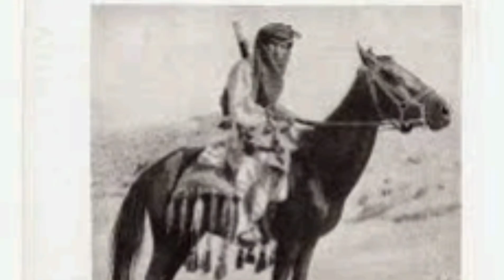Lashari Tribe History | History of baloch Tribe | Lashari Baloch Tareekh | لاشاری بلوچ قبائل تاریخ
This video is about Lashari Tribe History, History of baloch Tribe | Lashari Baloch Tareekh | لاشاری بلوچ قبائل تاریخ